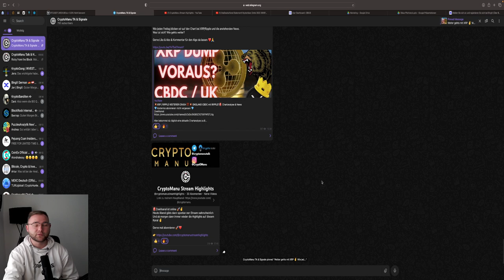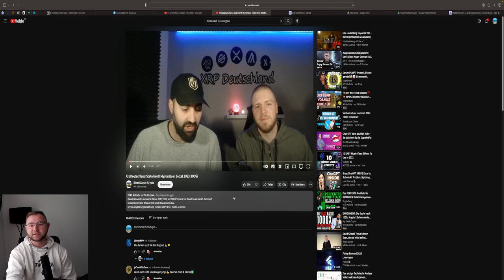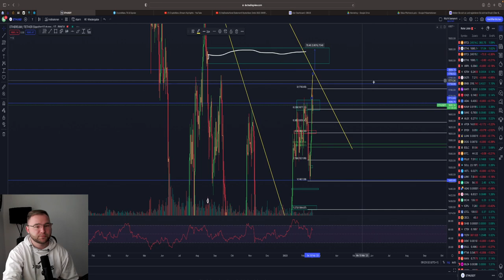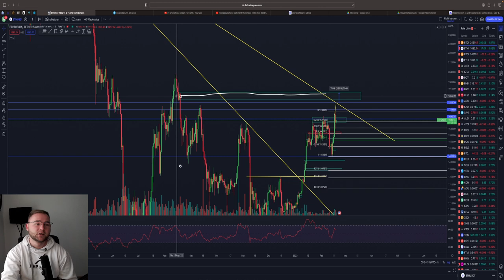BITCOIN PUMP🤑?! BULLRUN oder TRAP Entscheidung naht! Neue Long Setups? Chartanalyse & News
⏱Timesteps:
00:00 Abo, Kommentar & Like nicht vergessen
00:30 Bitcoin
07:00 Ethereum

👉 TRADING LERNEN?
✉️ Geschäftliche Anfragen ✉️